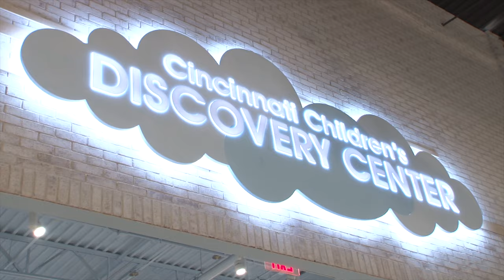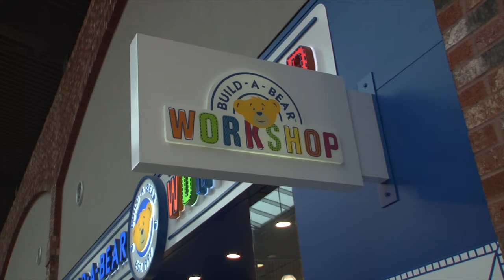Liberty Center Liberty Township Ohio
4k resolution and quality
Welcome to Liberty Center located in Liberty Township Ohio
Liberty Center offers an fun and exiting atmosphere with loads
of awesome shops , restaurants and a state of the art movie theater, You can rent and buy apartments so you are always in the middle of all the attractions for more visit liberty-center.com for more information